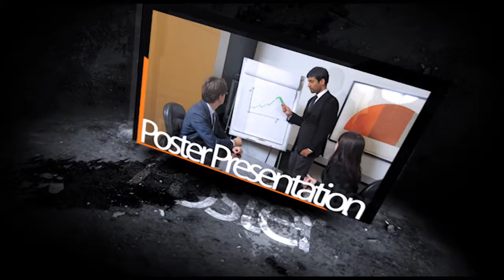ChemClave: Spotlight Events '14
Come witness the wide array of events offered in Chemclave 2014. These include some chemical engineering events for those who come to learn and showoff and events for those who just want to have some fun. The events are divided between
Spotlight Events
Empower Events
Unwind Events
Lectures & Workshops
Media Events
These events spread out over the duration of Chemclave (from 21-23 March 2014) are surely going to dazzle you.